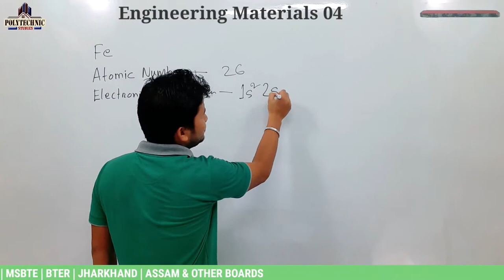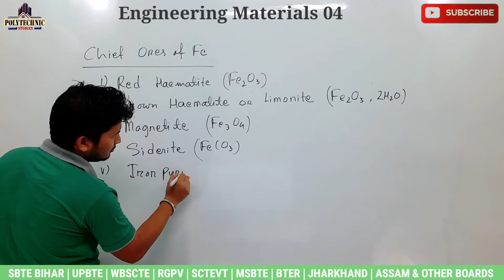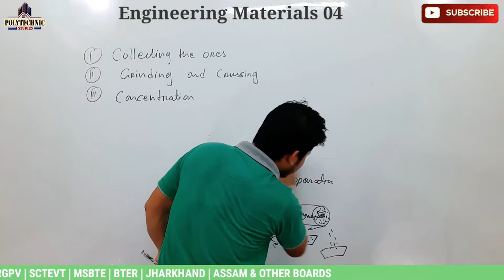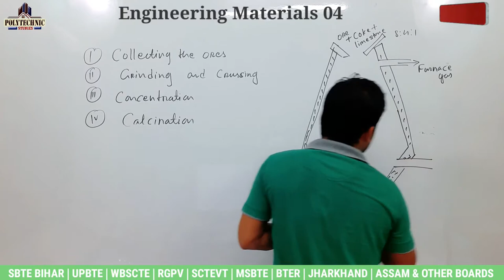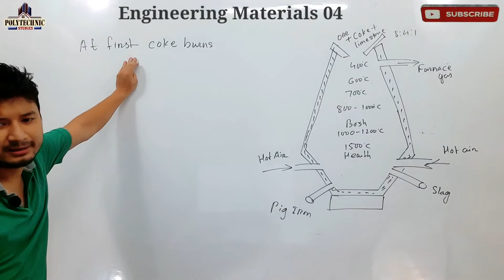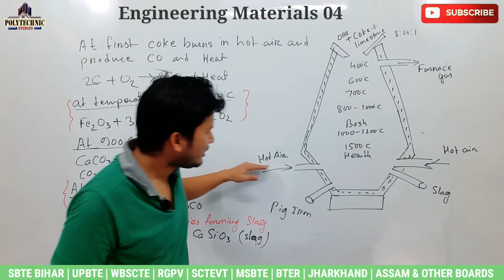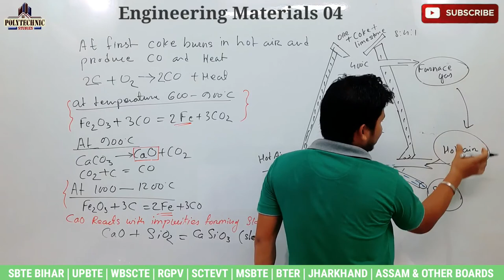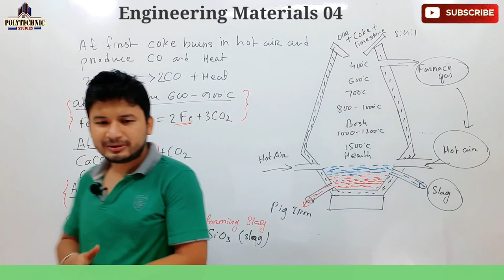Applied Chemistry | Extraction of Iron | Lecture 20 for all Polytechnic Boards | 1st Semester